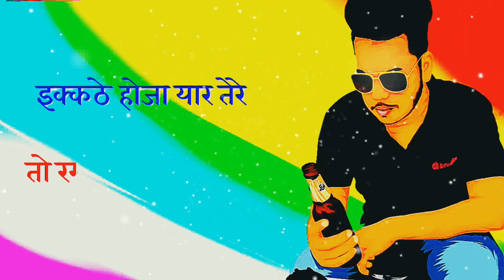Father Saab WhatsApp Status || Haryanvi Father's Day Whatsapp Status || No1 Video